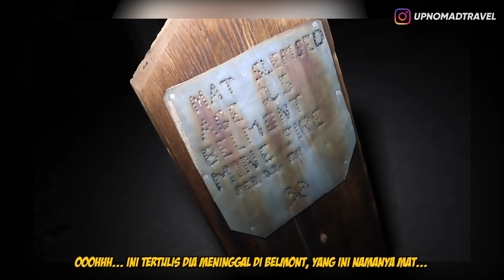3 YOUTUBER INI DISERANG HANTU SECARA FISIK 👻 | HORMAD #017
Video Horor | Scary Video | Ghost Caught on Camera | Penampakan Hantu

Mampir ke Channel2 yang gw mention di Video

Halooo semuanya...
Terkadang hantu suka menakut2i manusia dengan cara menampakkan diri, tapi apa jadinya kalau mereka bukan hanya menakuti dengan menampakkan diri? Tapi juga menyerang secara fisik?
Hari ini gw bakal ajak kalian buat ngebahas 3 Youtuber yang diserang hantu secara fisik

DISLAIMER [ENGLISH]

All intellectual property copyrights from the video do not belong to me. I do not claim anything from the video that I put in this video, all credits are given to the original creator.
LOVE XOXO